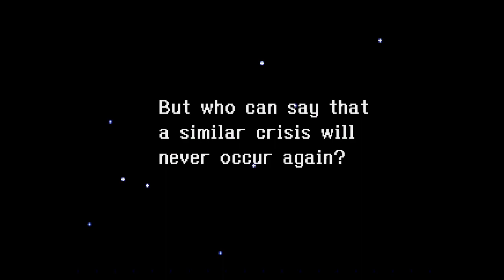Bio-Hazard Battle [Normal Difficulty] Stage 8 - Biowar Lab Core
When people refer to old school games that made them rage quit, they're talking about stages like this one!  I'm not too prideful to admit I decided to use a save state there near the end.  To be fair to myself, I only used it once and I didn't use the second one, but what an insane level.